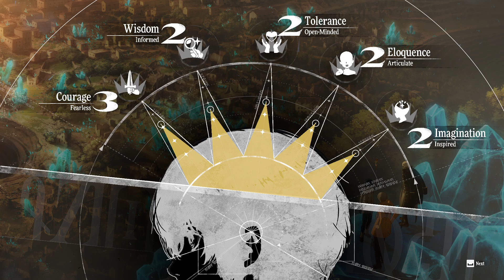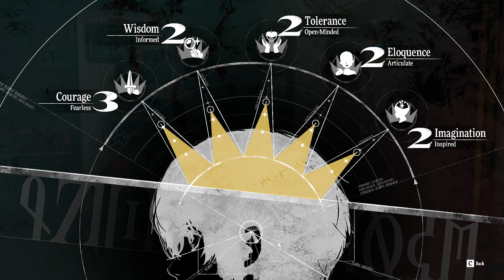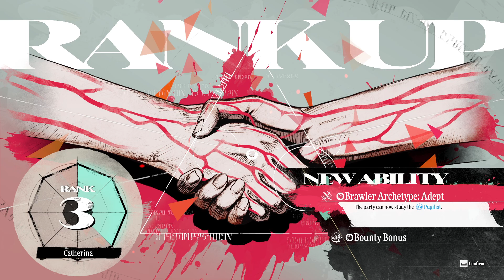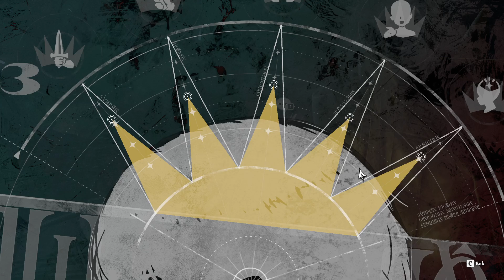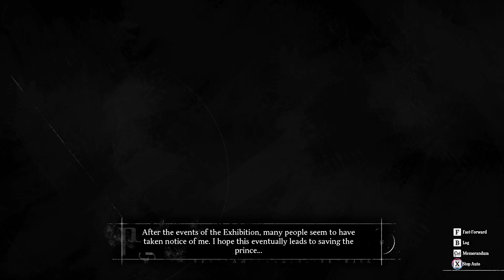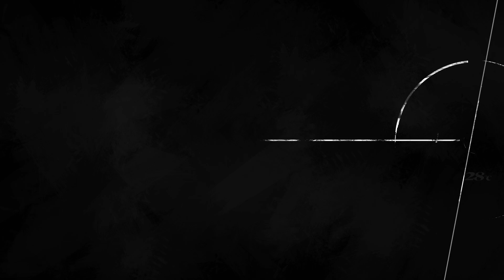Metaphor: ReFantazio part 13: The Exhibition